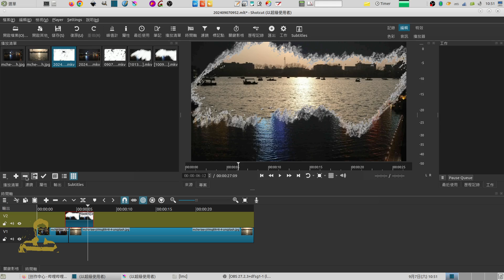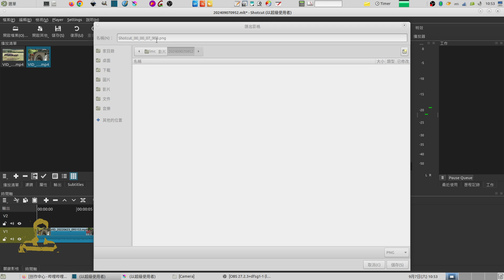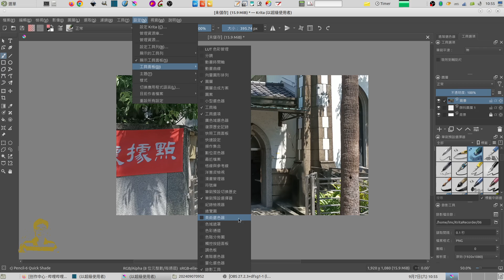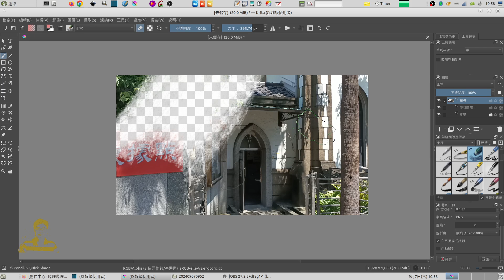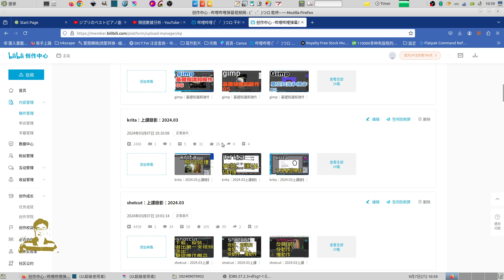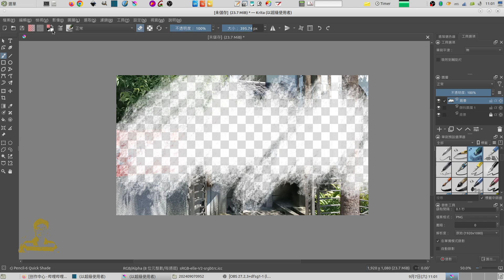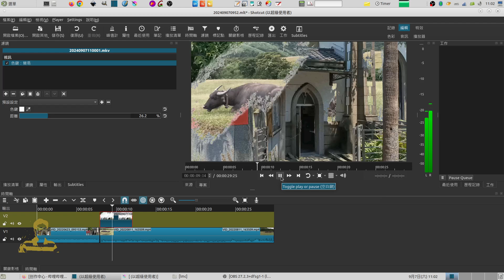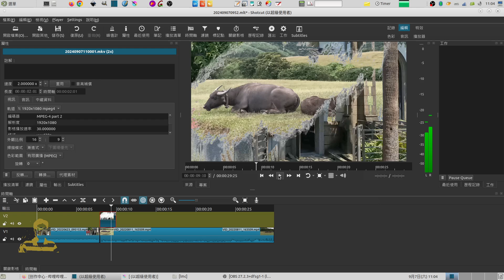shotcut：動態刮除部分影片內容，with krita